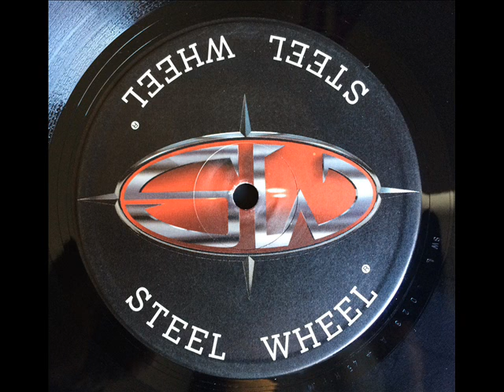Rob Gee - 909 Hit Me On Time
Number One Sala 2